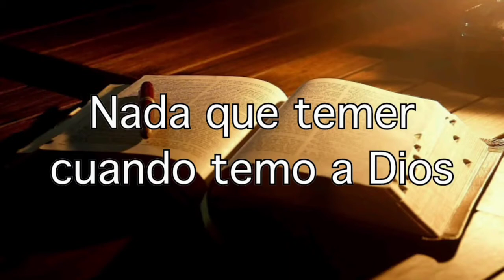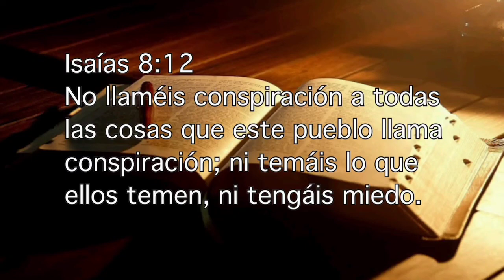Nada que temer cuando temo a Dios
Isaías 8:12
No llaméis conspiración a todas las cosas que este pueblo llama conspiración; ni temáis lo que ellos temen, ni tengáis miedo.